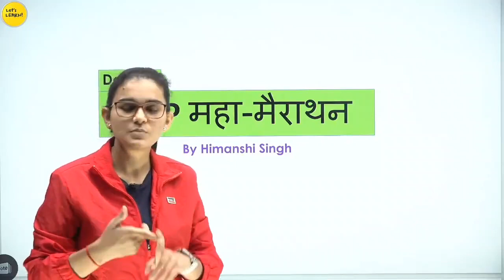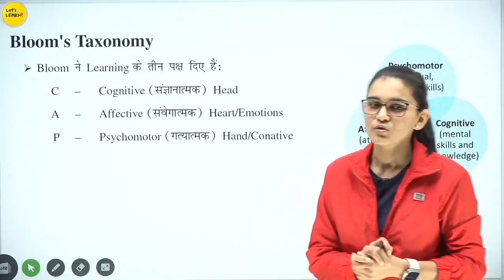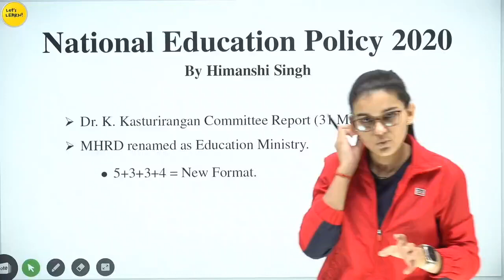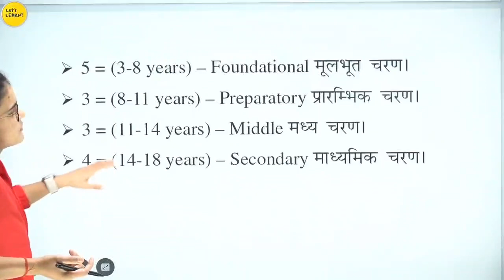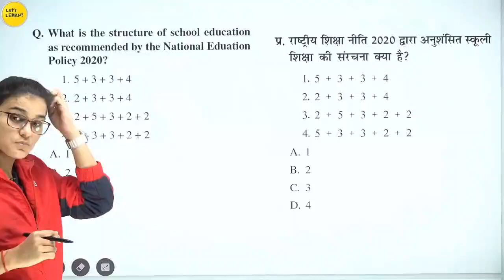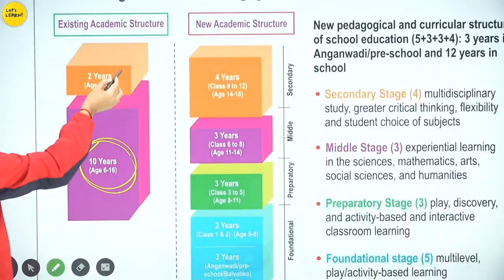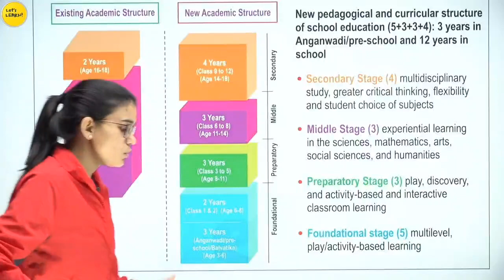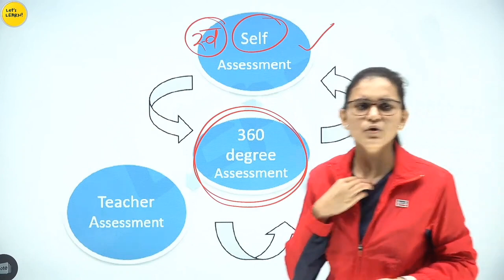NEP RTE NCF CCE Inclusive Education CDP Complete Marathon for CTET-2022 by Learn With Himanshi Singh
Lets learn
most difficult question of ctet
ctet 2022
ctet let's learn 2022
ctet let's learn himanshi singh
ctet let's learn cdp

himanshisingh
Let's learn
CTET Online Paper Analysis!!!
Class-03
By Learn With Himanshi Singh.